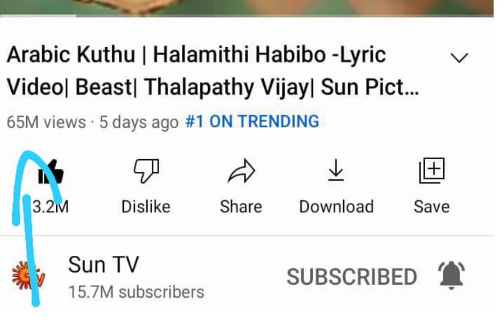Thalapathy ARBIC KUTHU veralevel TRENDING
Thalapathy song veralevel